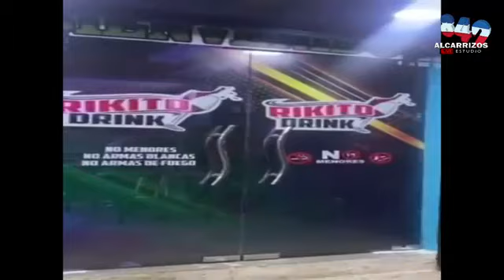JOVEN DEL PLD, DICE QUE HAY UN NUEVO PARTIDO.